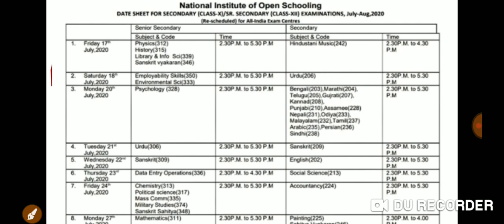NEET 2020 Postponed / JEE mains Postponed / NIOS exam date clash with jee neet exam date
The NEET (UG) - 2020 will be conducted on Sunday, the 03 May, 2020 . The responsibility of the NTA is limited to the conduct of the entrance examination, declaration of result and for providing an “All India Rank Merit List” to the Directorate General Health Service, Government of India for the conduct of counselling for 15% All India Quota Seats and for providing the result to States/other Counselling Authorities.